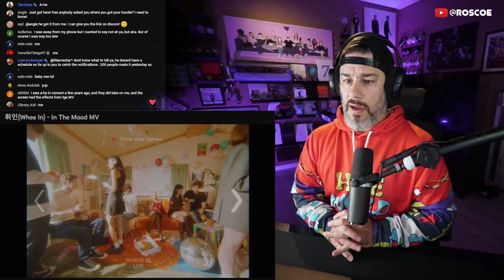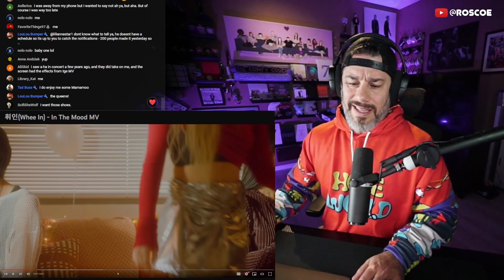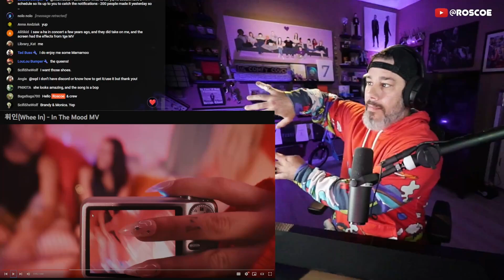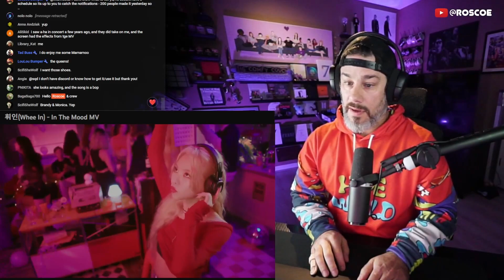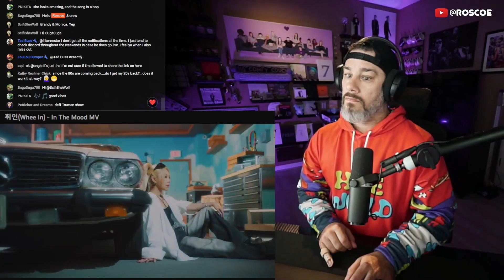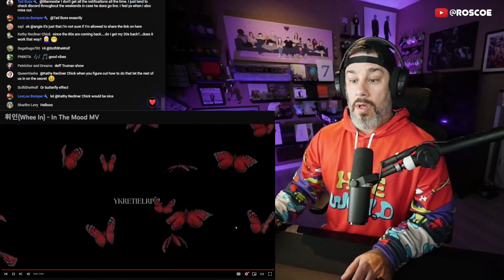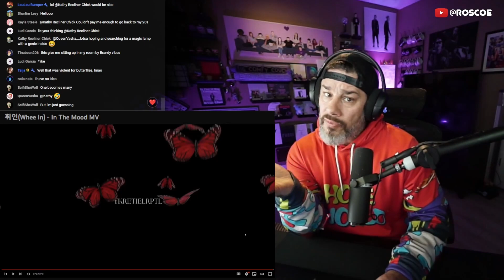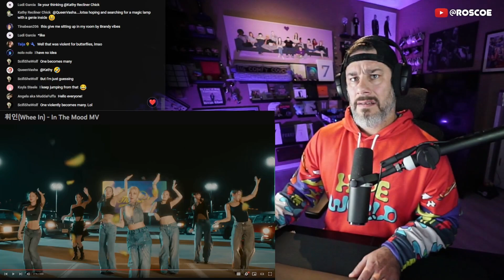Director Reacts - Whee In - 'In The Mood' MV